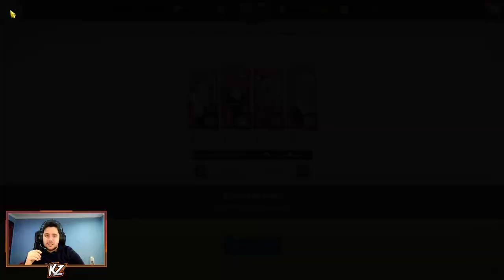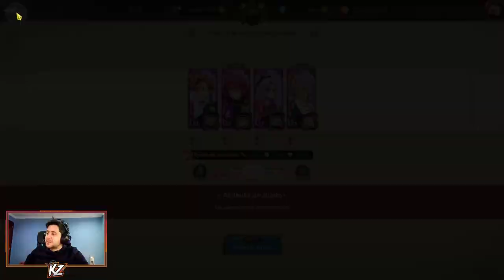¿POR QUÉ LA TORRE DE DESAFÍOS ES EL PEOR MODO DE 7DS Grand Cross?